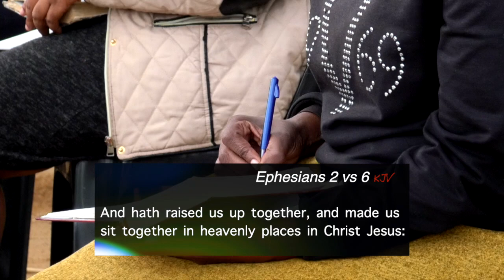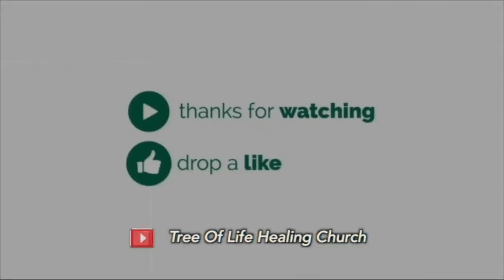THE BELIEVER'S AUTHORITY part 2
Open your heart and get ready to receive God's word into your life. It's this same word that will recreate your world today, from poverty to blessing, from sickness to health and from all manner of affliction to freedom in Jesus name.